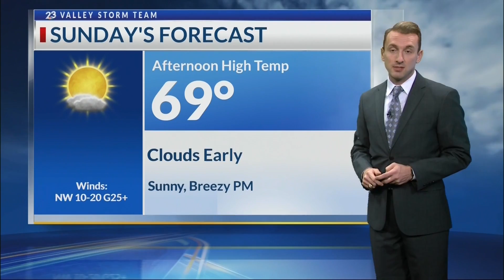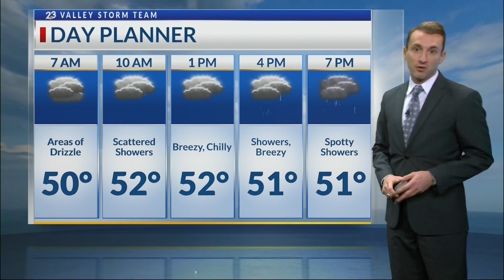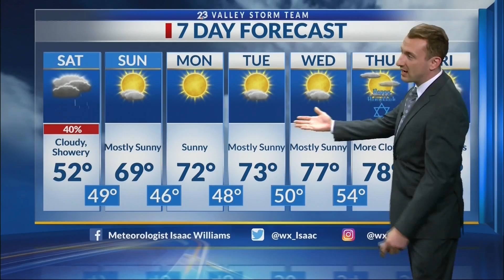Local 23 weather 12/4 10 p.m.